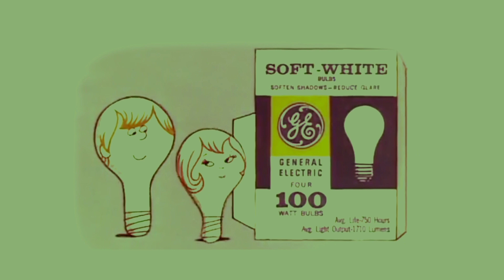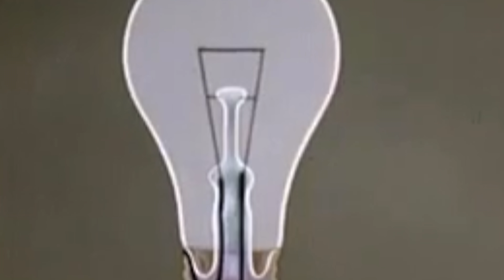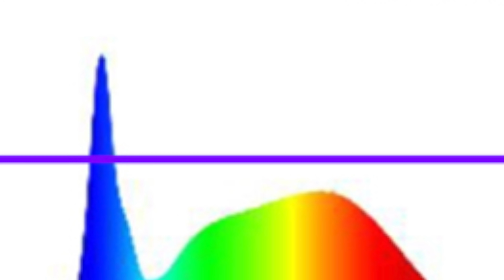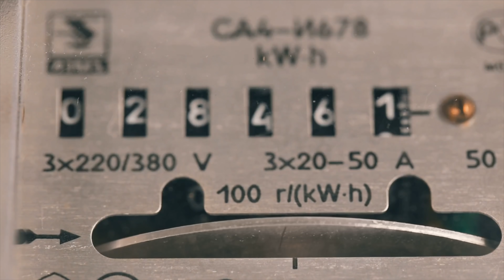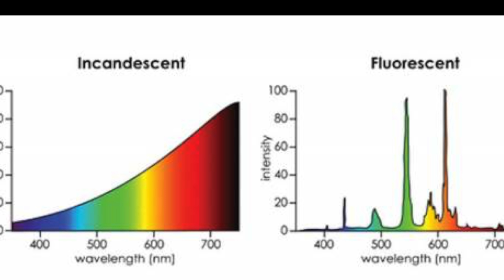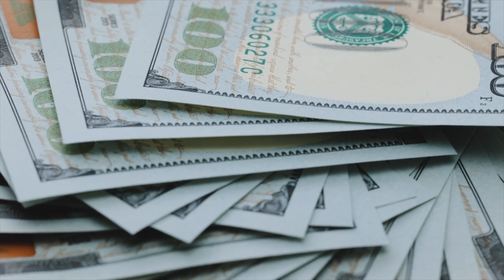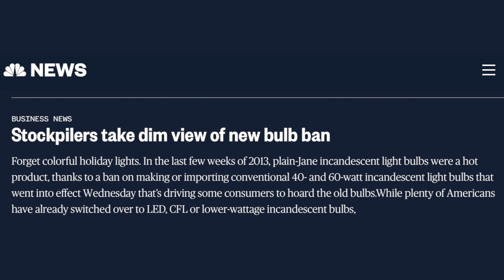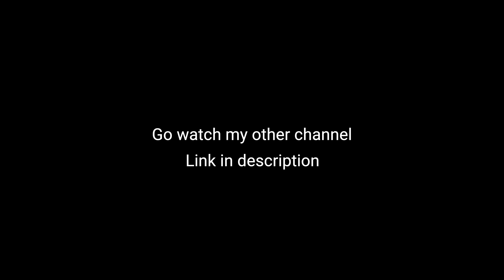Lightbulbs: The Path Toward Illumination Perfection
I like lightbulbs.

Assets:

CaptRobau
University of Illinois Extension
theoverengineer
National Geographic
Bob Sluggish
Dave's BusStuff&More
Jontron
Ricky Berwick